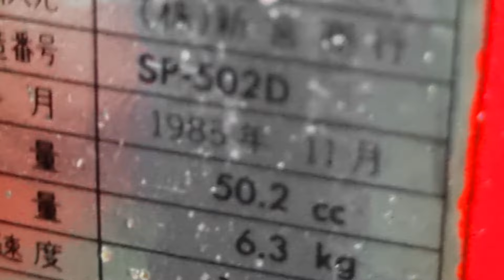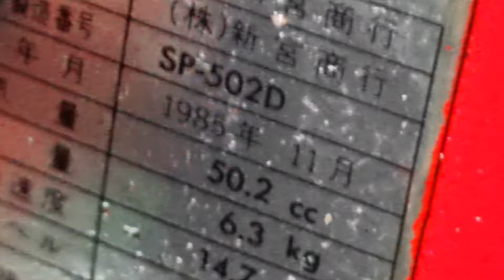cưa singu 502d, năm 1985 như máy thùng ib 0376128789